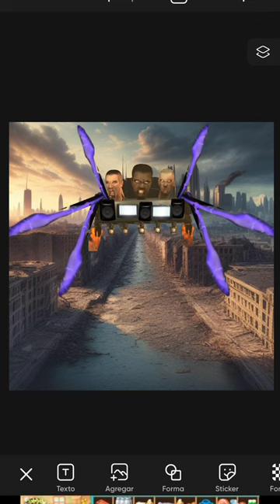Skibidi toilet mío